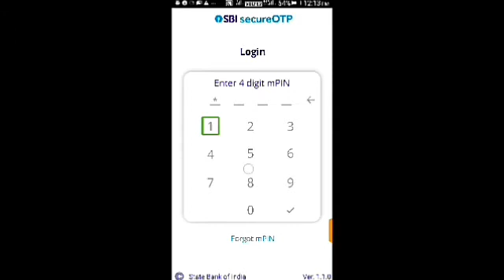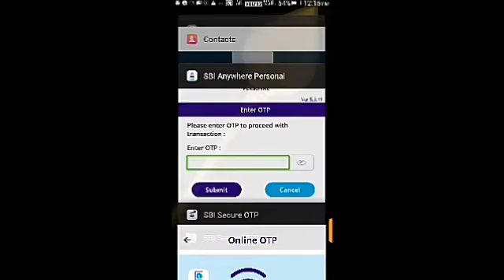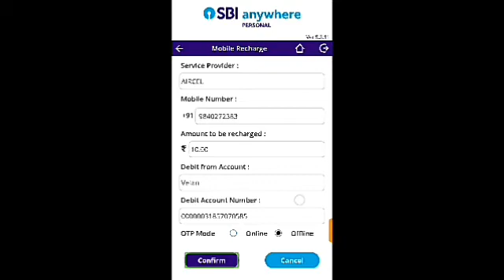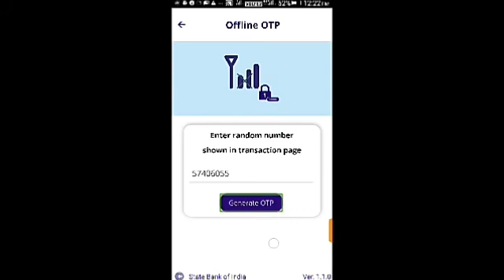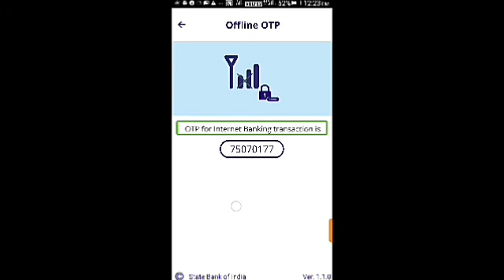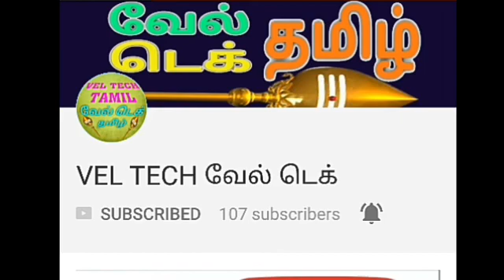Two type of O T P Mode in SBI Secure OTP Application in Tamil.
SBI Secure O T P Application வழியாக இரண்டு முறைகளில் ஓ டி பி பெறலாம். 1. Online 2. Offline.